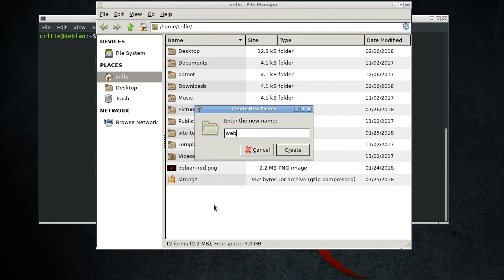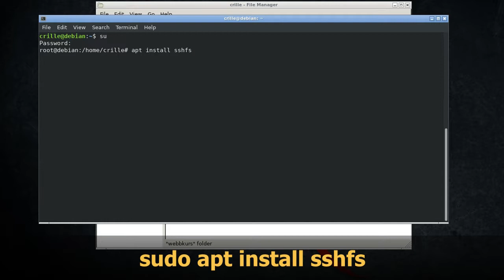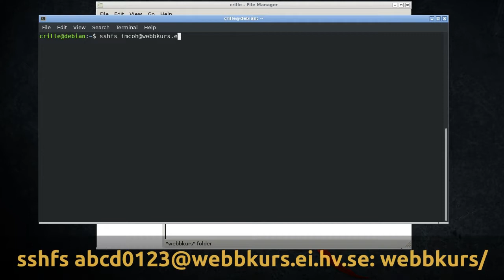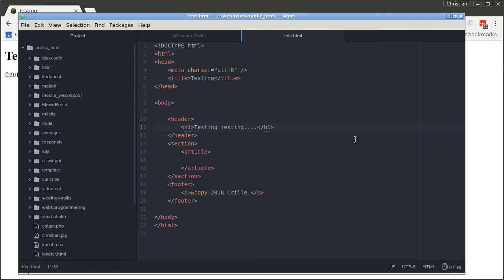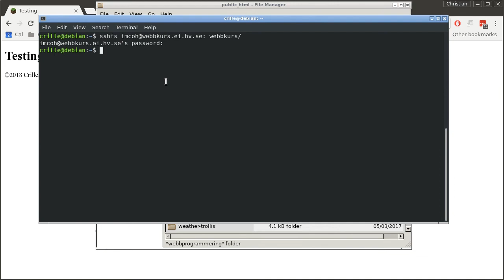Fjärrmontera hemkatalogen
Visar hur man kan montera sin hemkatalog på webbkurs-servern (eller någon annan server) under Linux.